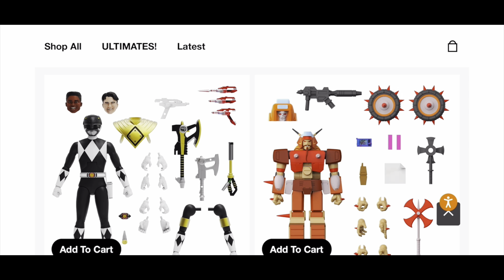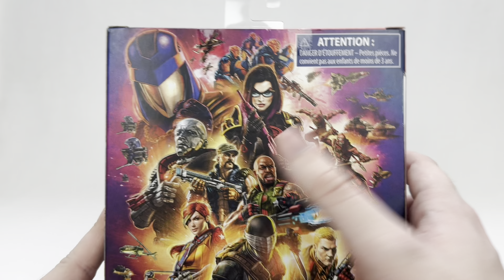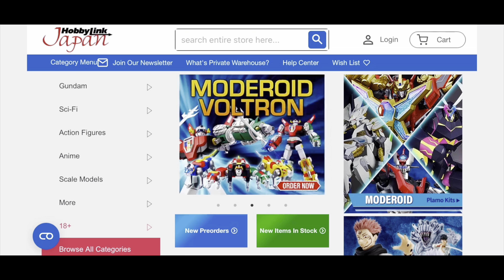My ENTIRE G. I. Joe Classified Collection Part 2 COBRA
Happy Yo Joe June, everyone. I hope you enjoy this look at ALL of my Cobra figures from the Classified line. If you haven't seen it, check out part 1 on my channel where I look at all the Joes